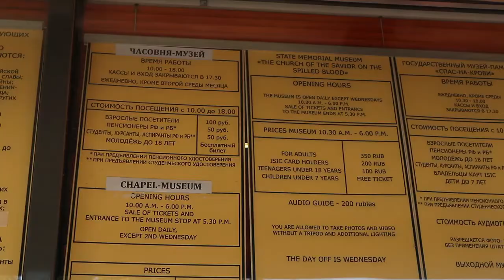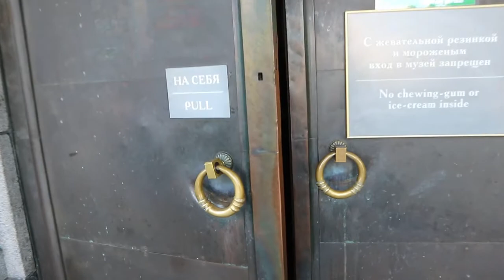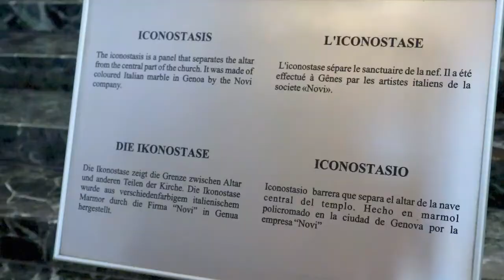Church of the Savior on Spilled Blood (Спас на крови) | ST. PETERSBURG'S MOST ICONIC CHURCH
Come along with us as we take you inside St. Petersburg's iconic Church of the Savior on Spilled Blood (Спас на Крови).  We give you an in-depth look inside at all the gorgeous mosaics that have brought in droves of tourists year after year.  The church was built on the spot where Tsar Alexander II was assassinated, hence the "on the blood" part of the church's name.